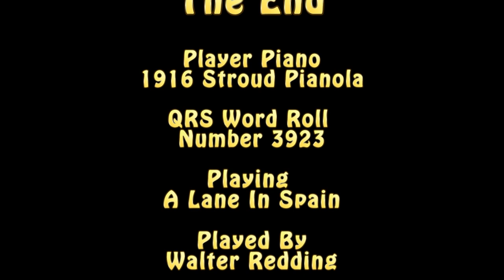A Lane In Spain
1916 Stroud Pianola meets Canon HD Video Camera-A Lane In Spain Played by Walter Redding.  An QRS Word Roll number 3923; This was recorded using a Canon HF S21 HD Camera using a Canon 5.1 surround microphone and encoded into Windows Media with Dolby 5.1 surround.  Skip to 3 halftime for Mandolin mode.cription